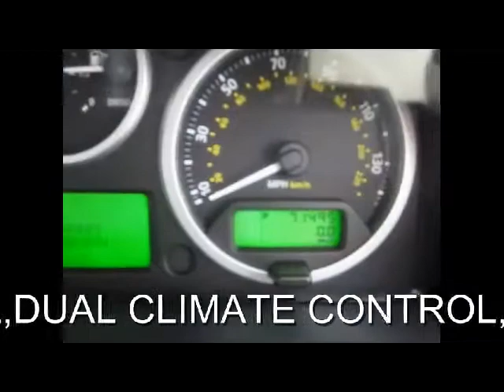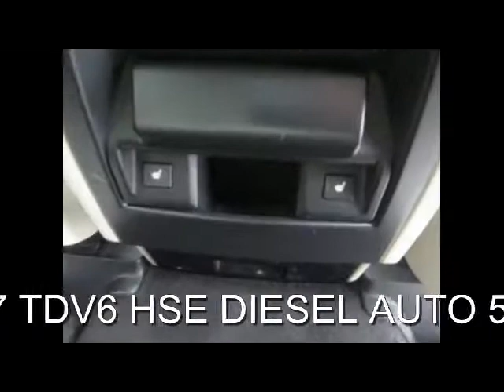FOR SALE 2008 RANGE ROVER SPORT 2.7 TDV6 HSE DIESEL AUTO 5 DOOR 4X4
RANGE ROVER RANGE ROVER SPORT 2.7 TDV6 HSE 5DR AUTO SAT/NAV HEATED LEATHER, 5 Doors, Automatic, Estate, Diesel, 2008 57 Reg, 71,495 miles, STORNAWAY GREY WITH HEATED PREMIUM ALPACA LEATHER, MOT-11-2013. THIS IS A 1 FORMER OWNER RANGE ROVER SPORT 2.7 TDV6 HSE DIESEL AUTO 5 DOOR 4X4...IN OUTSTANDING CONDITION...WITH FULL LAND ROVER SERVICE HISTORY...SERVICED AT 10K 21K 36K 54K AND 69K...SATELLITE NAVIGATION HEATED FRONT AND REAR FULL PREMIUM ALPACA LEATHER SPORTS MEMORY SEATS DUAL CLIMATE CRUISE CONTROL HARMAN KARDON SOUND SYSTEM ELECTRIC FOLD MIRRORS BIO XENON HEADLAMPS FRONT AND REAR PARK ASSIST PRIVACY GLASS UPGRADE ALLOYS...PLEASE VISIT OUR WEBSITE TO SEE MORE PICTURES AND TO WATCH A VIDEO... Side airbags, ABS, Adjustable steering column/wheel, Alloy wheels, CD Multichanger, Central locking, Child locks, Driver airbag, Electric windows, Headlight washers, Heated screen, Lumbar support, Navigation system, Passenger airbag, Isofix child seat anchor points, 3x3 point rear seat belts. Insurance Group:14, ...NOW WITH OVER 150 4X4S IN STOCK. PART EXCHANGE WELCOME .FINANCE ARRANGED. FREE DRIVE AWAY INSURANCE AVAILABLE. FREE PARTS AND LABOUR WARRANTY. FREE HPI CHECK. OPEN SEVEN DAYS A WEEK 8.30AM TO 7PM MONDAY TO SATURDAY.